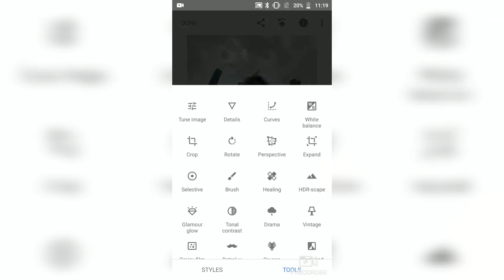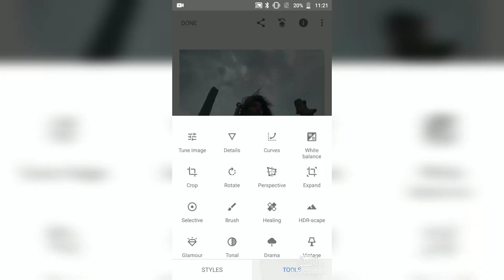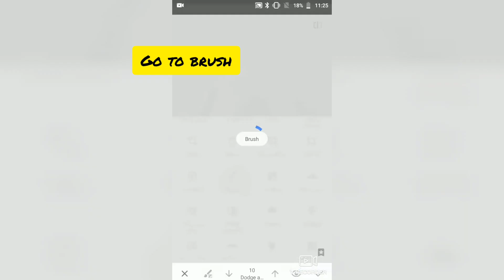How to remove unwanted items from your picture / snapseed tutorial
Hey guys, so here is the video on how to remove unwanted material from your picture and how to balance an underexposed picture.
Please watch the whole video because it is very very helpful and everyone should watch this if you are dealing with the problem of those disturbing elements.
For lightroom editing tutorial, go through my videos and my Instagram ( IGTV)